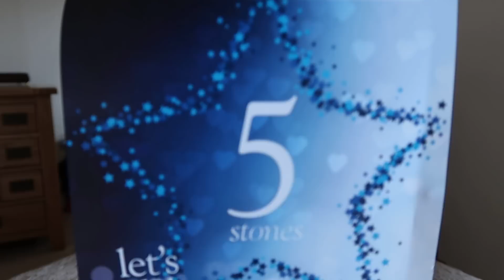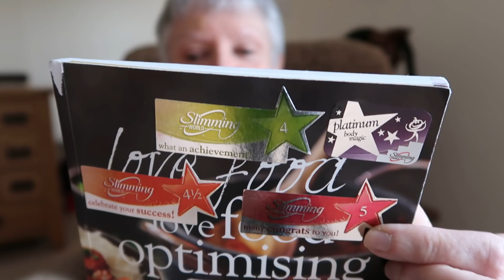Slimming World Vlog 114: Beyond my wildest dreams.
The weekly diary of a Slimming World target member.
+ Joe got slightly confused and now knows that fuschia is pink, not blue!